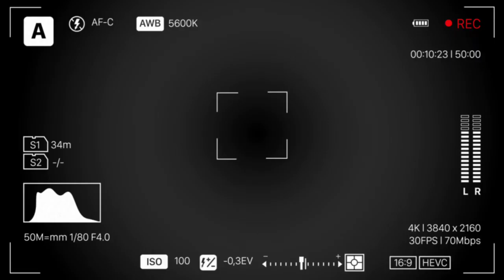Banjir Bandang di Gunungkidul, YOGYAKARTA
Hujan yang mengguyur Kota Gudeg Yogyakarta khususnya Gunungkidul sehingga menyebabkan banjir di beberapa wilayah pada hari ini, Kamis, 11 November 2021. Seperti:
1. Wilayah Dukuh Gabugan 1, Balai Padukuan dan Gedung TK Paud sudah terendam dengan ketinggian air 40 cm.
2. Kampung nelayan, wilayah Sadeng Bantul dimana para penghuni sudah mengungsi di gedung TNI AL.
3. Pantauan dari Jembatan Jelok, Gunungkidul
4. SPBU Mulo Wonosari juga mengalami banjir
5. Pantai Sadeng juga terkena banjir,
6. Wilayah Dusun Ngalang, Desa Ngalang tepatnya Koswe
7. Di Kali Ratan, air sudah mulai naik
8. Desa Batang juga mengalami banjir
Semoga segala macam dan bentuk bencana yang melanda di Bumi Pertiwi ini segera berakhir dan keselamatan warga terdampak senantisa mendapat perlindungan Tuhan Yang Maha Kuasa,,,aamiin.